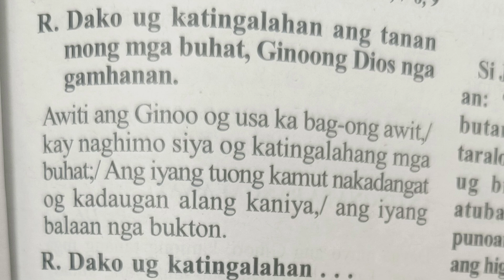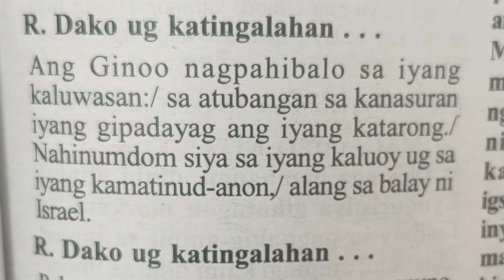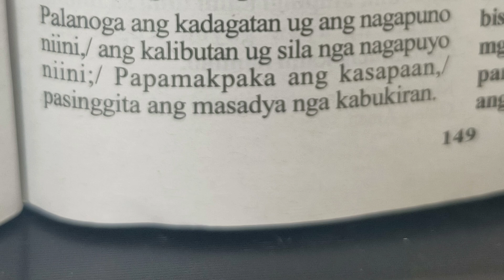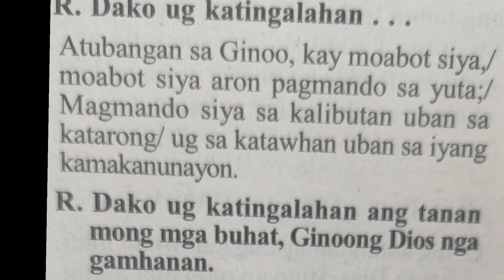November 27 2024 male instrumental responsorial Psalm Cebuano